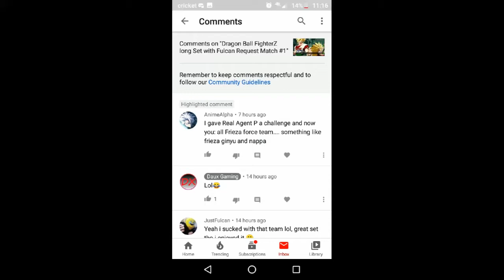Dragon Ball FighterZ Team Request Freizza Force Theme Ginyu, Nappa, Base Vageta Synergy